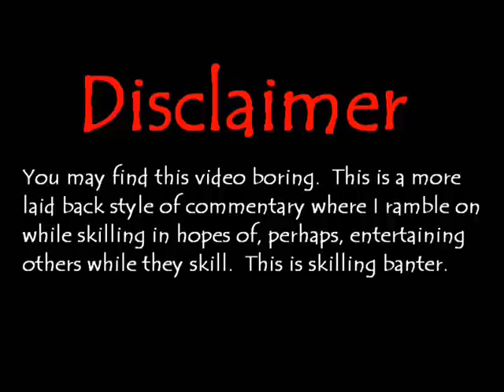•RS• Skilling Banter II - Dungeoneering Noob (1/4)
This is essentially a test.  I don't know how well-recieved a "skilling commentary" will be...but that's what this is.  Just me doing a skill, this time Dungeoneering, with random commentary.  Please let me know if you want to see more or not.

About the length..I thought that this might be way too long for a skilling commentary, but I put it to a subscriber vote and the overwhelming majority said to put the raw video up...so yeah, lol.

This was made using runescape, a registered trademark of Jagex LTD. You can play too